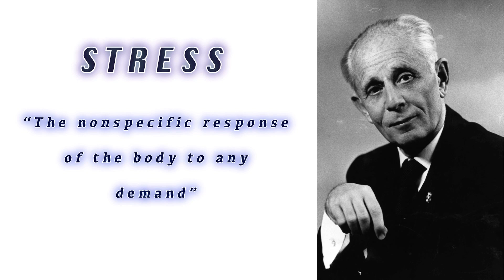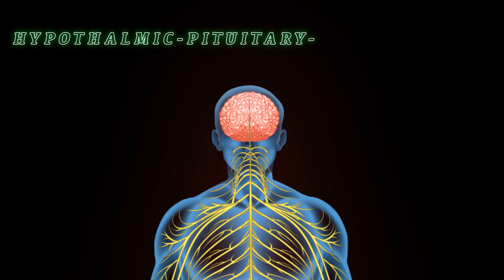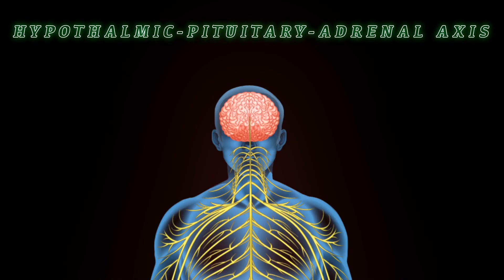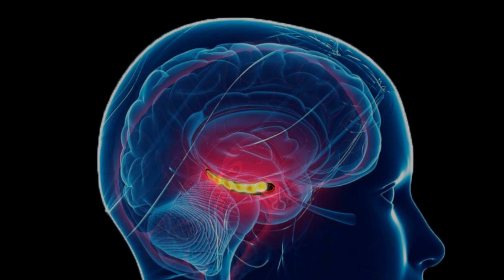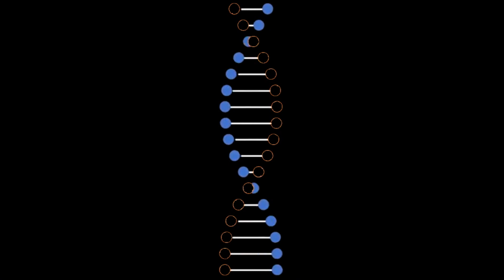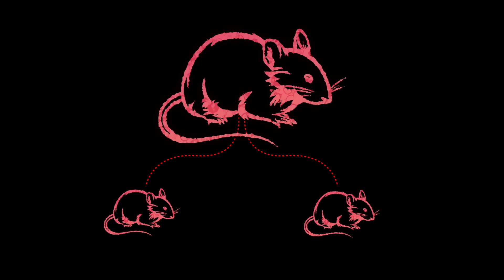The Effect Of Chronic Stress On Your Brain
Chronic stress is one of the biggest threats to human health that we now face. The recent spike in mental health disorders is no coincidence. As we continue to strive for progress are we missing something that is silently killing thousands every year?

In this video I unpack what stress is, what aspects of it are normal and what aspects you should be wary of.

Thankfully there are simple things we can all do to tackle chronic stress in our daily lives, I cover that at the end.